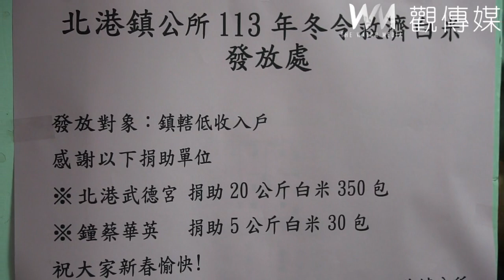武德宮及善心人士贈千公斤白米 冬令救濟「龍」來溫暖過寒冬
（觀傳媒雲林新聞）【記者蘇榮泉、洪佳伶／雲林報導】曱辰金龍過年即將到來，為讓北港鎮低收入戶過個好年，北港武德宮及北港鎮善心人士每逢過年前，皆會捐助白米予北港鎮公所發放給轄內低收入戶以及長青食堂的長者們，此熱心善舉已行之有年，讓北港愛心持續綿延更長久。鎮長蕭美文表示，此善舉武德宮已持續60多年不曾間斷，其精神十足令人敬佩，公所代表北港鎮民表達由衷感謝，相信民眾領取白米後，一定能感受到北港的社會溫暖，預祝大家過個幸福好龍年，人人皆能平安健康。